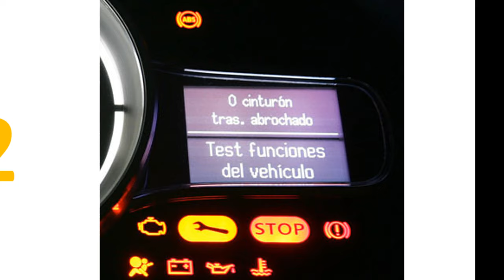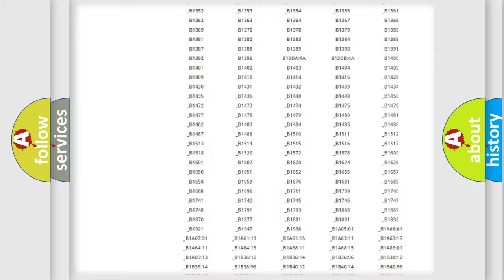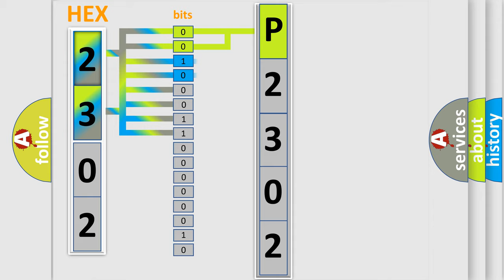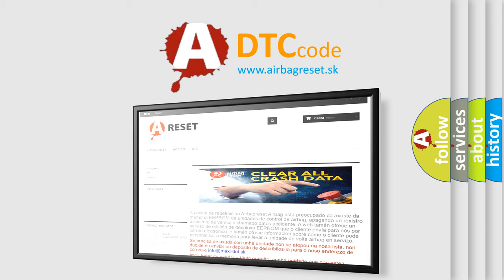DTC Jeep P2302 Short Explanation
Contents:
0:21 Basic DTC analysis according to OBD2 protocol standard.
1:48 Insight into programming
2:58 A diagnostically understandable description of the Diagnostic Trouble Code
3:05 Basic error definition

Make
Jeep
Code
P2302
Definition
ABS Right Rear Dump Solenoid Driver Shorted
Description